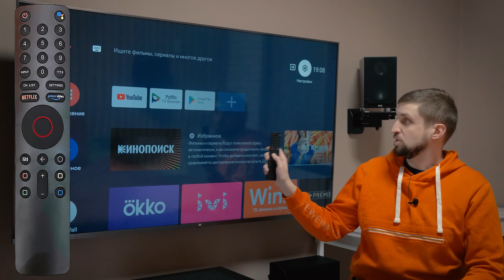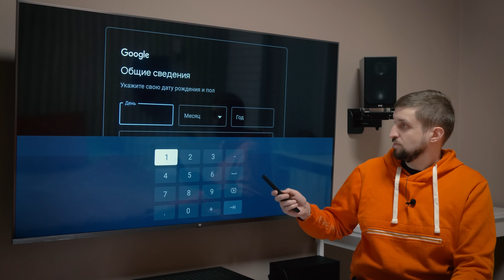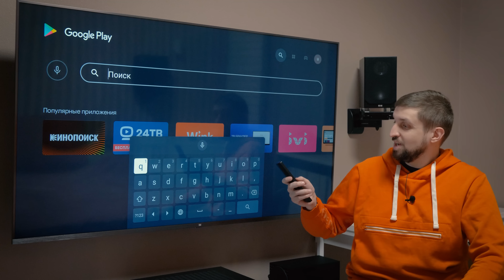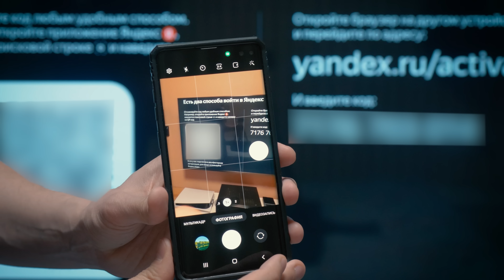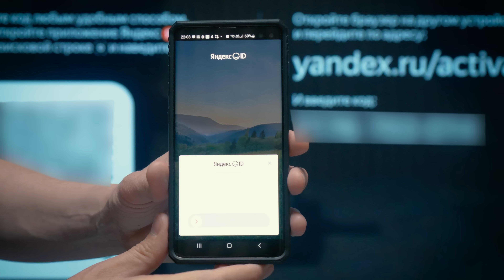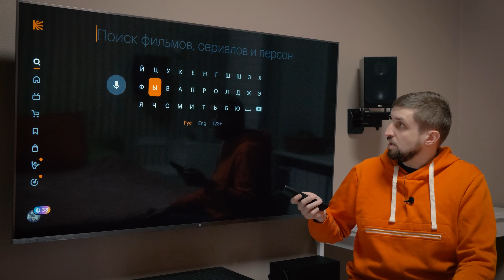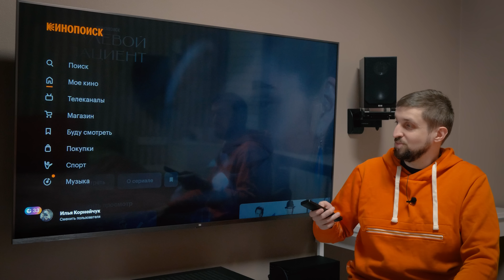Установка и настройка Кинопоиска и учетной записи Google на SmartTV с Android. Пошаговая инструкция.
В этом ролике видеоинструкция по тому, как настроить Кинопоиск на SmartTV c Android.

00:00 Настройка учетной записи Google на ТВ
02:27 Установка приложения Кинопоиск на Андроид ТВ
02:59 Как закрепить приложение на Главном Экране
03:20 Подключаем учетную запись Яндекса
04:17 Контент и выбор языка субтитров
06:10 Добавление учетной записи для детей
08:40 Заключение